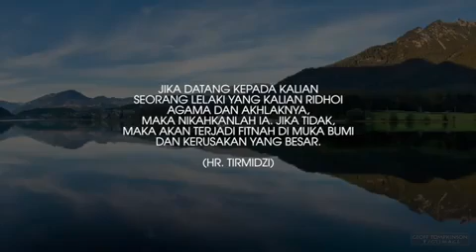Ustadz Adi Hidayat - RAHASIA PERNIKAHAN